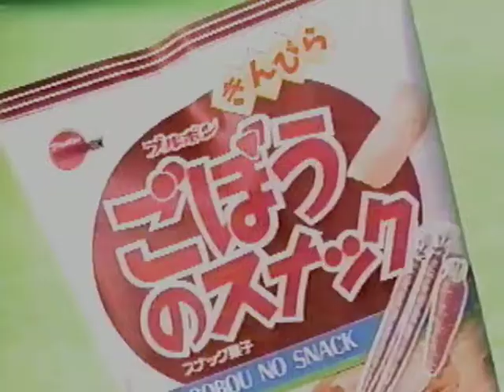ブルボン ごぼうのスナック 枝豆スナック CM 1991年